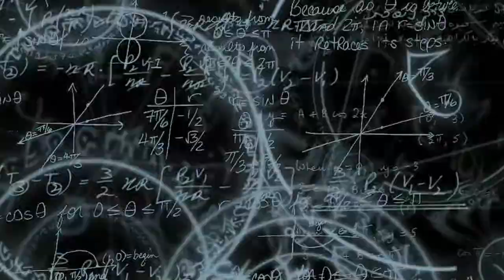Nightmare After Christmas - OC MAP ((FabuFriend)) !!!!Part 2!!!!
I hope you enjoy this and please enter my friends Map!
These are old drawings but I am also going to try part 5 and do an animation for that.

drawings- mine
characters- the girl is mine